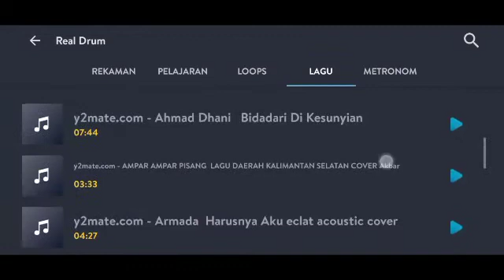Real Drum Cover || Harusnya Aku - Armada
Real Drum Cover Harusnya Aku, real drum, harusnya aku, real drum cover
Real Cover :